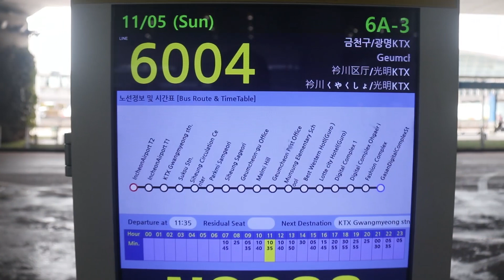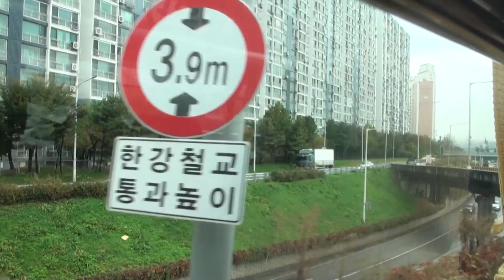เที่ยว Korea ท่ามกลางกระแสดราม่า Ep1 สุวรรณภูมิ-itaewon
คนไทยตั้งใจจะไปเที่ยวเกาหลี ต้องมาเจอตม.เกาหลีตรวจเข้ม กักตัว และส่งกลับประเทศ กลายเป็นดราม่าเดือด จนแฮชแท็ก#แบนเที่ยวเกาหลี ขึ้นเทรนด์ X เกิดการวิพากษ์วิจารณ์มากมายกับการทำหน้าที่ของ ตม.เกาหลีอย่างเอาจริงเอาจังมากเกินไป อาจเป็นเพราะผีน้อยคนไทยซื้อทัวร์บังหน้าลักลอบทำงานในเกาหลี ทำให้หลายคนตั้งใจไปเที่ยวจริงๆ ถูกเหมารวมโดนเพ่งเล็งไปด้วย
กลายเป็นว่าการเข้าประเทศเกาหลียิ่งยากหนักกว่าแต่ก่อนมากๆ เพราะการใช้ดุลพินิจแปลกๆ ของตม.เกาหลี เหมือนว่าไม่ง้อคนไทยจากความเห็นของบางคนและหลายคนเห็นด้วย รู้สึกถูกเลือกปฏิบัติ นำไปสู่ดราม่าแบนเที่ยวเกาหลี เชิญชวนคนไทยรวมตัวไม่ให้ไปเที่ยว และลามหนักถึงขั้นรณรงค์หาผีน้อยเกาหลีในไทย ส่งกลับประเทศให้หมด ยังรวมถึงร้านอาหารกิจการของคนเกาหลีในไทยที่ทำผิดกฎหมายอีกด้วย
แต่เราไปผ่านฉลุย